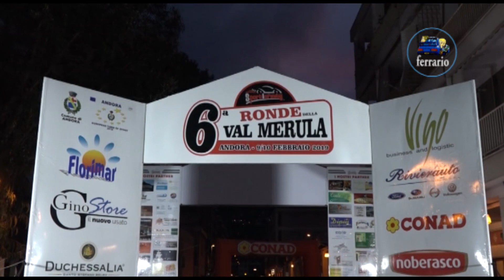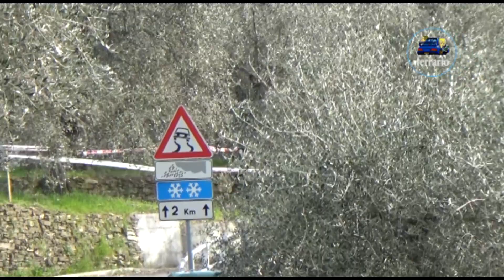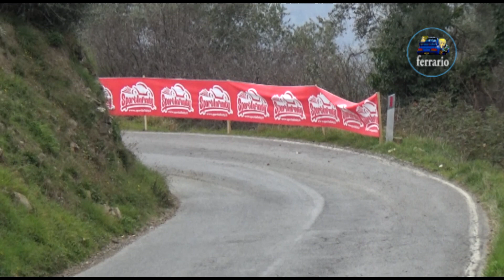CLIP 6°Ronde della Val Merula 2019 Tondina - Zambruno by Ferrario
I migliori passaggi esterni dell'equipaggio Tondina - Zambruno su Peugeot 208 R2B durante il 6°Ronde della Val Merula 2019.